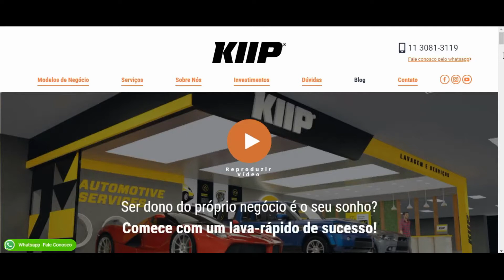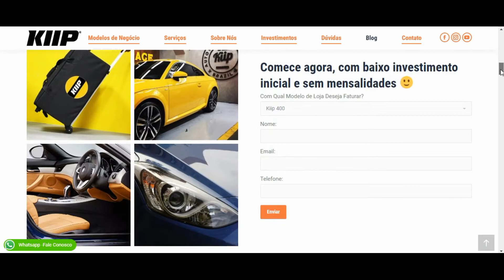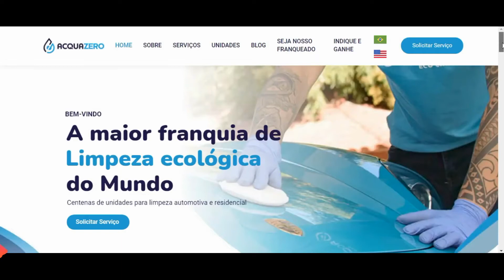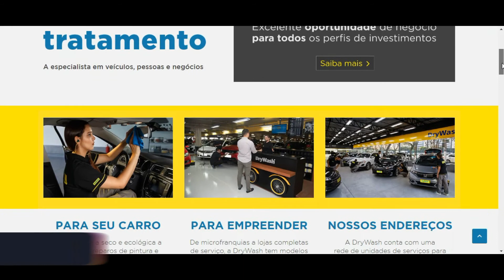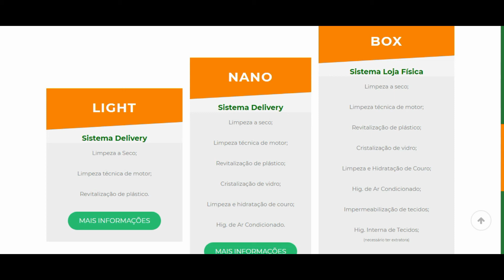5 FRANQUIAS DE LAVAGEM A SECO / Lavagem a Seco Vale a Pena, Dá Dinheiro ?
▶️Conheça o Método Único e Simples para Criar um Negócio de Sucesso na Internet ...

Lavagem a Seco Automotiva
No vídeo de hoje trago as possibilidades de montar um negócio de lavagem a seco, como iniciar, quais as vantagens, investimentos e quais franquias baratas.
Você pode começar este negócio com serviços delivery indo a casa do cliente. Há várias franquias de lavagem a seco de nomes fortes que oferecem kits de produtos, onde você pode iniciar sendo um licenciado ou abrir um  local fixo sendo um franqueado.

✔️Franquias Mencionadas no Vídeo... Para todas elas é só copiar e colar em seu navegador do Google.

Confira essas Playlist que Separei Especialmente para Você.